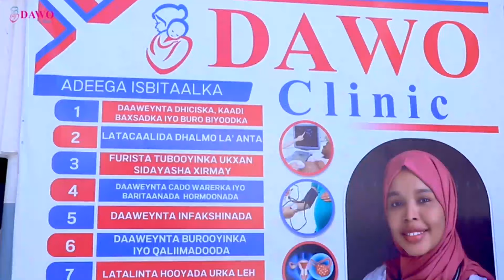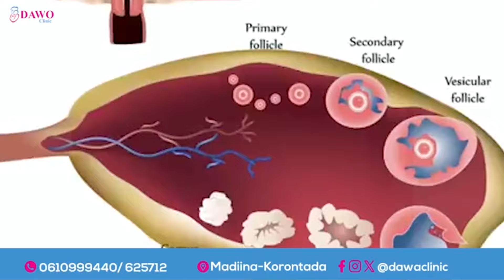Sidee Maanta Magaalada Halgan loogu soo Dhaweeyey Ugaas Yuusuf Ugaas Xasan